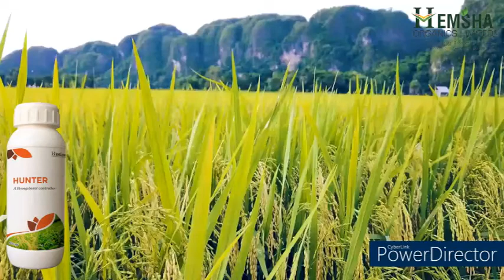HEMSHA ORGANICS LIMITED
Hemsha Organics Limited An ISO 9001:2015 Certified Company's Product "HUNTER", a Best Product for all types of Larvae fruit and Shoot Borer.
Top Selling Products In West Bengal with 100% Guaranteed Results.